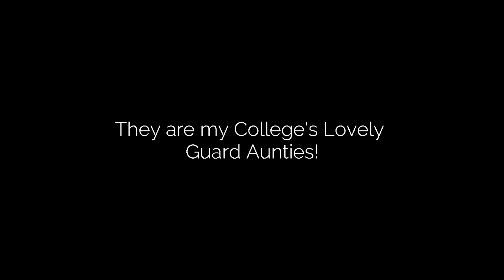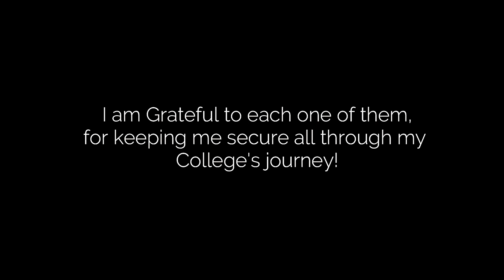Happy Diwali 2020 | NIFT Kangra | Be Grateful | Himachal Pradesh | College Days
Hare Krishna & Namaste!
and a VERY HAPPY DIWALI!
I documented my LAST College Days!
This was some really gold time spent with all the Guard Aunties who made me feel safe for all the time I was living in the Hostel..

This Diwali, Be grateful for each and everyone in your life. Try appreciating the little things and enjoy every present moment.

Yours sincerely
Tanya Vanvari
The Reporter
Hari Bol